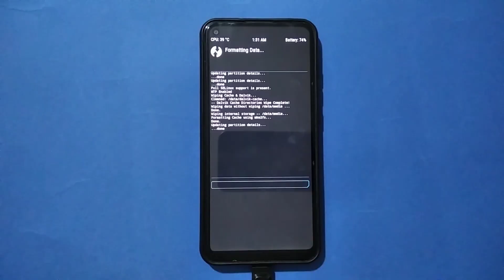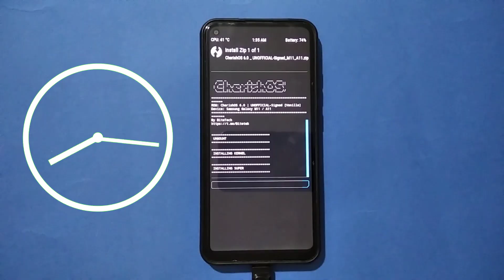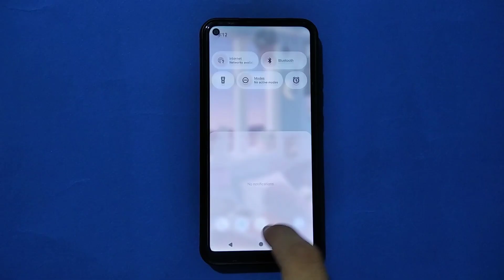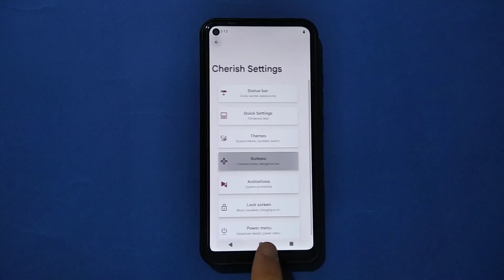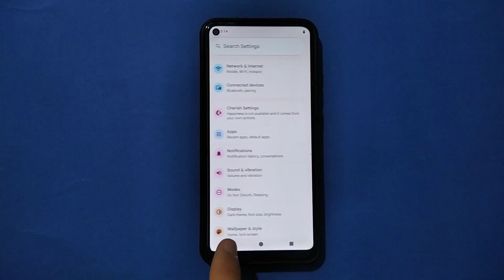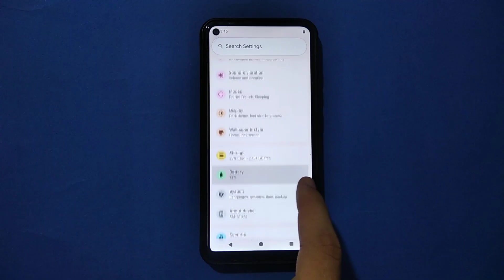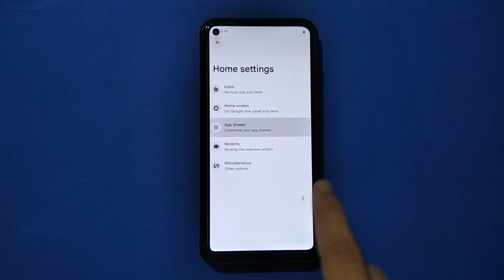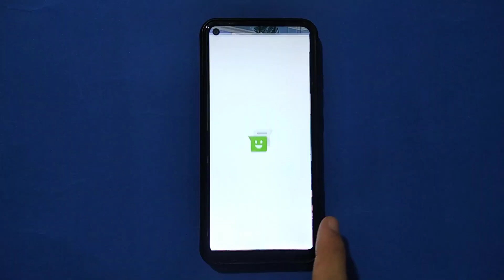CherishOS 6.0 | Android 16 | FOR SAMSUNG M11/A11 | BiteTech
Music from Uppbeat (free for Creators!)